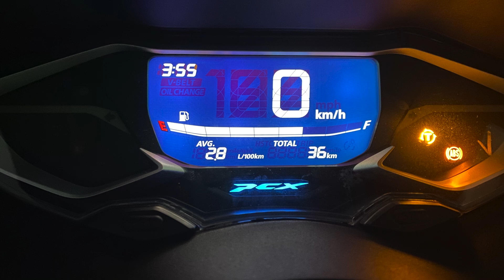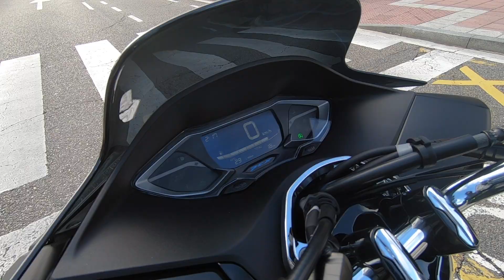Honda Pcx 125 2021 Prueba en Español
En este video probamos una de las novedades de Honda para este 2021 una moto muy urbanita y éxito de ventas.El Pcx 125 se renueva queriendo ser el scooter con carácter urbano más eficiente y practico dentro de su segmento.
Equipamiento
Cascos: Schuberth C4 pro Carbon
Trajes: Held 4 Touring Fluor
Guantes: Held Season